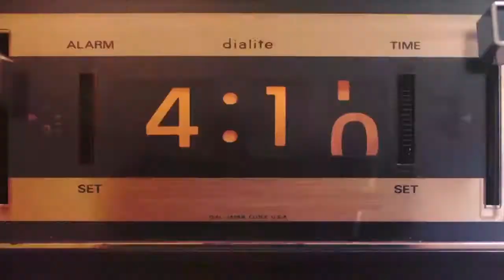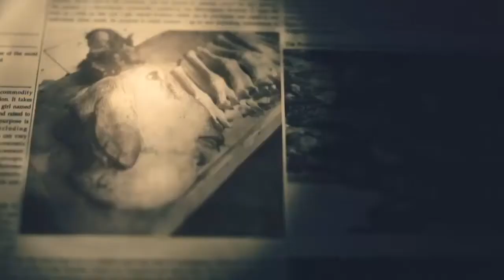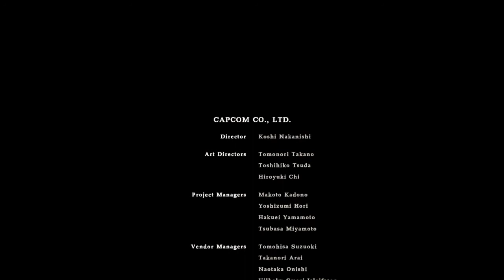RESIDENT EVIL 7 - PARTE 16 - FINAL